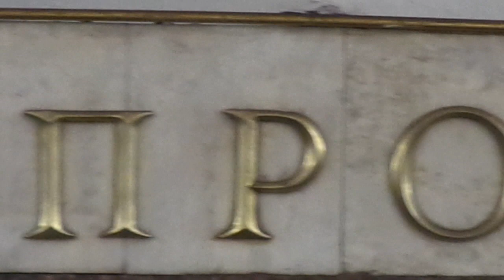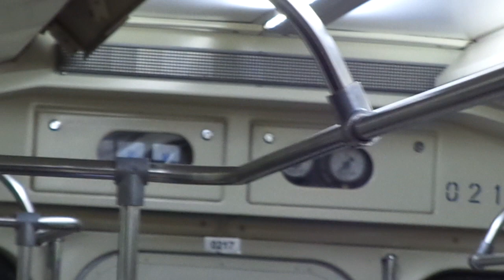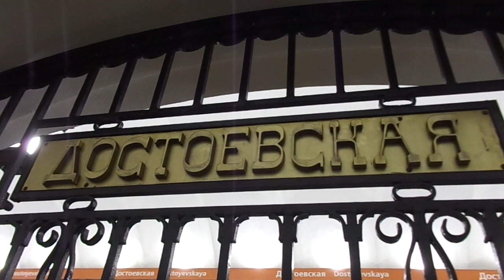Метропоезд Санкт-Петербурга 9-151: метровагон 81-714.5П (ОЭВРЗ), б. 0217 - 4 линия (24.05.19)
Метровагон 81-714.5П (ОЭВРЗ), бортовой 0217, следующий по 4 линии (Правобережная).
Видео снято от ст. м. "Лиговский проспект" до ст. м. "Достоевская".
Дата съемки: 24 мая, 2019, 11:58.